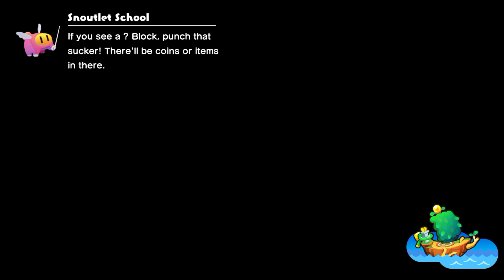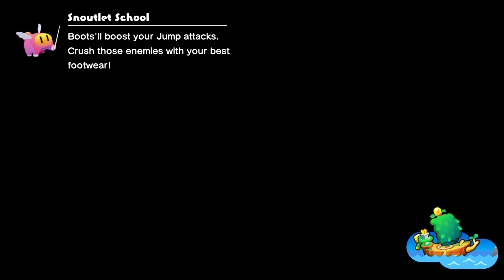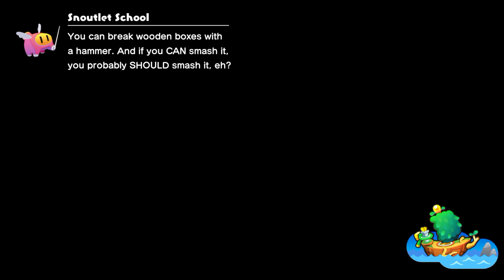Mario And Luigi Brothership Playthrough Part TWO, Getting The Wax